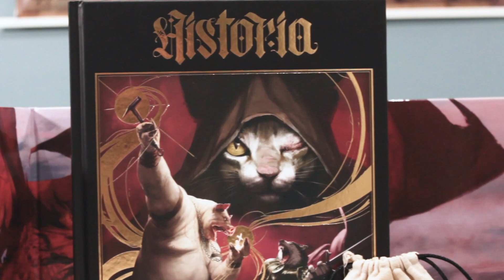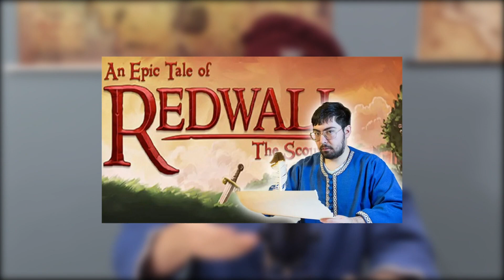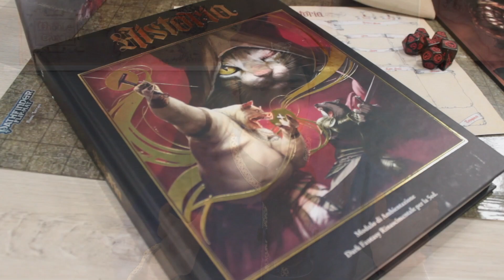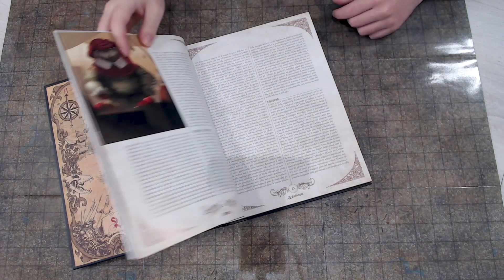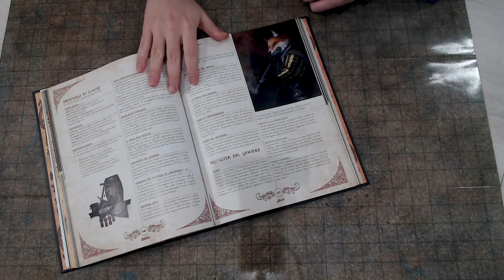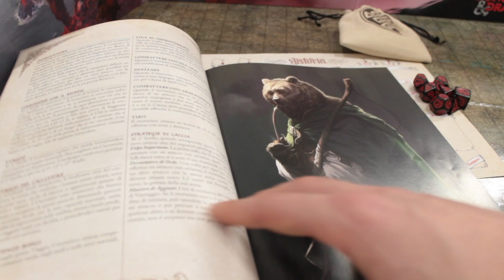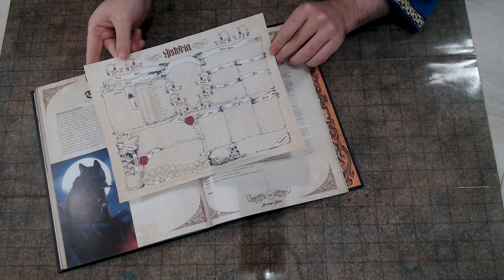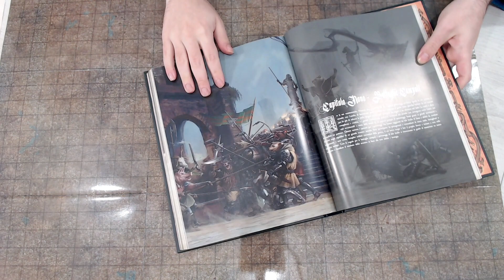Historia 5E - Dark Fantasy Rinascimentale CON GLI ANIMALI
Con Historia potrete vivere avventure fantasy nelle vesti di animali antropomorfi: parliamo di questo interessante manuale per D&D 5E!

✪ Sostienici abbonandoti al nostro canale!